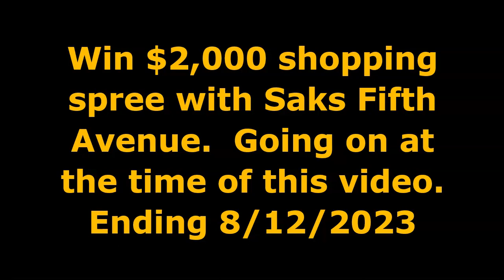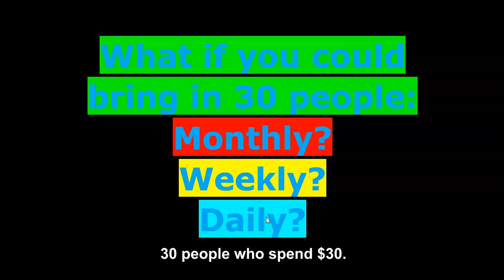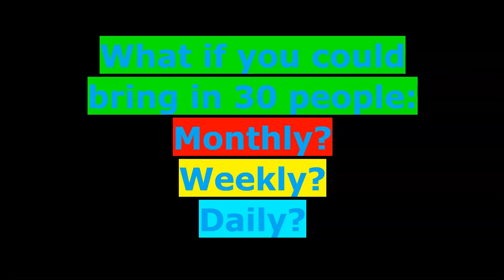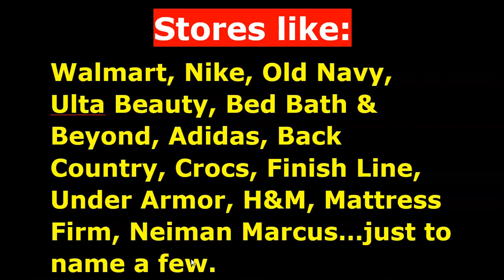Save Money Make Money Cash Back | Earn Multiple $30 & $100's + per month. Start Making Money Now!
Save Money Make Money Cash Back | Earn Multiple $30 & $100's + per month.  Start Making Money Now!  You can Now Save Money & Make Money with Amazing Cash Back Opportunity.  Free Signup!  Spend $30 Earn $30 Over & Over! Bring In 30 people who spend $30…Earn $900.  In fact you can earn multiple $30.  Multiple cashback stores:  Double Cash Back Stores, Hot Deals, In-Store Cash Back & More.
Stores like:  Walmart, Nike, Old Navy, Ulta Beauty, Bed Bath & Beyond, Adidas, Back Country, Crocs, Finish Line, Under Armor, H&M, Mattress Firm, Neiman Marcus…just to name a few.